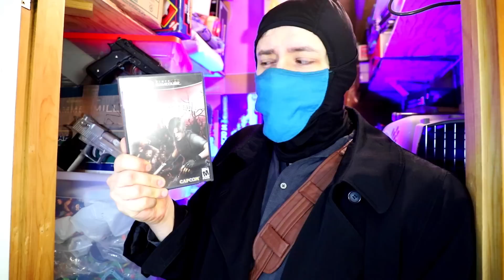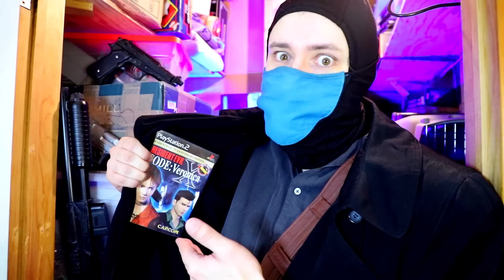Resident Evil 4 - Did it Need a Remake?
I go over the big differences, good and bad, of the Resident Evil 4 remake compared to the original game!